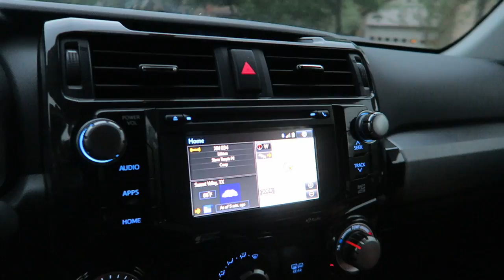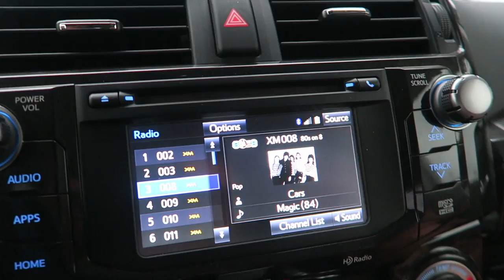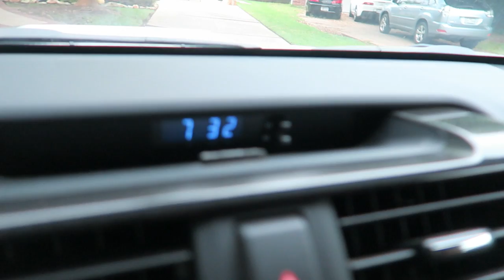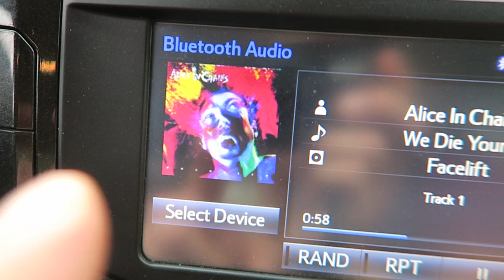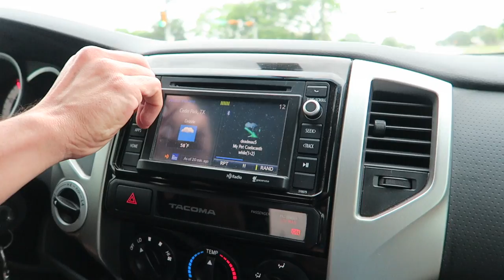Garage Sale Haul - I sold a tuna for $67 in my booth!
My first book: Flip That Sh!t

1. JOSH MOLEN AKA THE TUNE PEDDLER